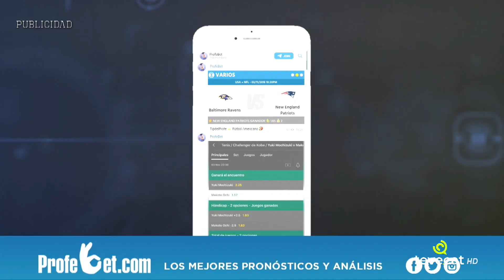⚽ ¿Nadie quiere La Liga? | EL CURUBITO #151 - 10-05-21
Hoy en "El Curubito" presentado por Victor Lozano, tertúlia con José Luis Carazo, Miguel Angel Ruiz @El10delBarcaTV,  Luri Sorroche, @NachoPenaCanalOficial y David Valdearenas.

TEMAS DE HOY:

- LA LIGA MÁS IGUALADA
- POST PARTIDO BARÇA-ATLETI
- MADRID-SEVILLA
- NEYMAR
- HAALAND
- CHELSEA
- CRISTIANO RONALDO
- FEMENINO